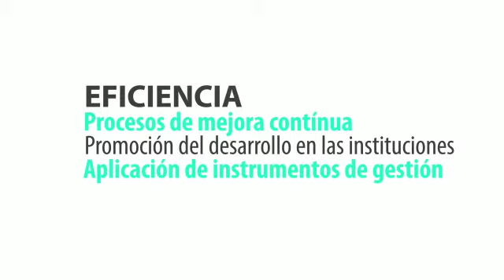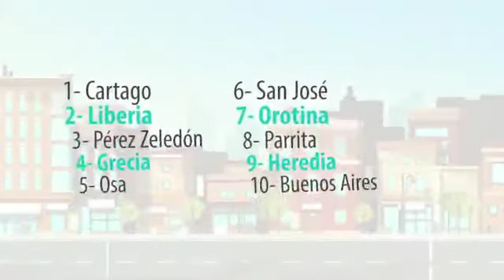Índice de Capacidad Regulatoria Institucional 2020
El Índice de Capacidad Regulatoria Institucional es un indicador que se construye con el objetivo de medir el desempeño de la política regulatoria en los gobiernos locales, para buscar la eficiencia mediante procesos de mejora continua, la promoción del desarrollo en las instituciones y la aplicación de instrumentos de gestión.